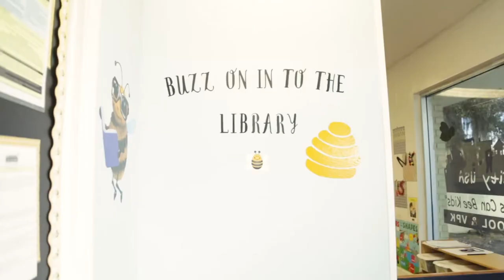Preschool and Daycare in Winter Park Florida - Kid City USA Winter Park Tour Video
If you’re looking for unparalleled early childhood education, look no further than our preschool and daycare in Winter Park, FL.